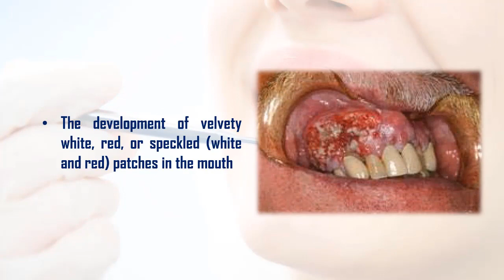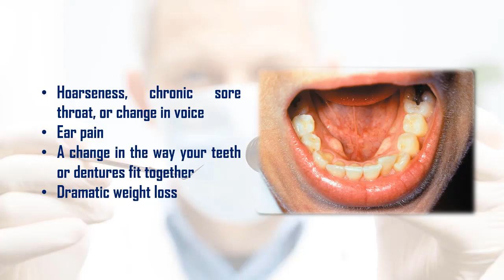SYMPTOMS OF ORAL CANCER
Cancer is defined as the uncontrollable growth of cells that invade and cause damage to surrounding tissue. Oral cancer appears as a growth or sore in the mouth that does not go away. Oral cancer, which includes cancers of the lips, tongue, cheeks, floor of the mouth, hard and soft palate, sinuses, and pharynx (throat), can be life threatening if not diagnosed and treated early.
The most common symptoms of oral cancer include:
1. Swellings/thickenings, lumps or bumps, rough spots/crusts/or eroded areas on the lips, gums, or other areas inside the mouth
2.The development of velvety white, red, or speckled (white and red) patches in the mouth
3. Unexplained bleeding in the mouth.
4.Unexplained numbness, loss of feeling, or pain/tenderness in any area of the face, mouth, or neck
5. Persistent sores on the face, neck, or mouth that bleed easily and do not heal within 2 weeks
6. A soreness or feeling that something is caught in the back of the throat.
7.Difficulty chewing or swallowing, speaking, or moving the jaw or tongue
8.Hoarseness, chronic sore throat, or change in voice
9.Ear pain
10.A change in the way your teeth or dentures fit together
11.Dramatic weight loss.